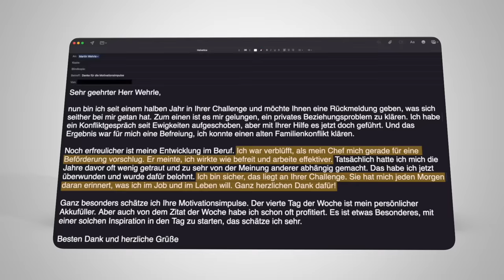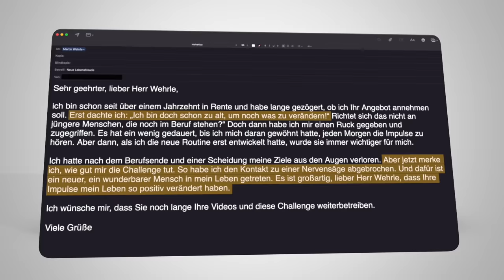Meine BÖSE Überraschung in Schweden (krass!)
Erst hat Martin Wehrle in Schweden eine Auszeit von einem halben Jahr verbracht, die Natur genossen, einen Wolf getroffen und viel Spannendes erlebt. Und jetzt, inspiriert durch diese Zeit, hat er sich einen Wohnsitz in Schweden zugelegt, unweit der Ostküste. In diesem Video zeigt er Ihnen auf, was er am Leben in Schweden schätzt. Er spricht über die Natur, über die freundliche Zurückhaltung der Menschen und über das Vertrauen in der Gesellschaft. Zugleich benennt er die unglaublich hohe Zahl der See und Insel. Eine Sache in Schweden jedoch hat ihn nahezu geschockt. Hier spricht er offen darüber.  Ein vielschichtiges und sehr inspirierendes Video, das Sie ermutigen kann, in Ihrem Leben mehr zu wagen und auf Ihr Herz zu hören – genau wie sein neues Buch „Wenn jeder dich mag, nimmt keiner dich ernst“ (Mosaik).

Eine Übersicht all meiner Karriere-Bücher:

5. Geheimakte Vorstellungsgespräch (exklusives E-Book),